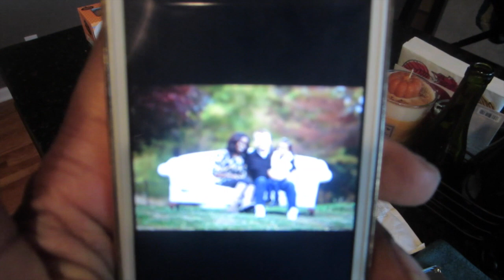KIWK(VLOG):YAYA? ♥(10.28)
♥Up Next: Pandora Charm Collection & Vlog♥